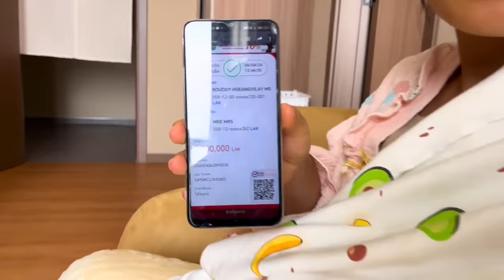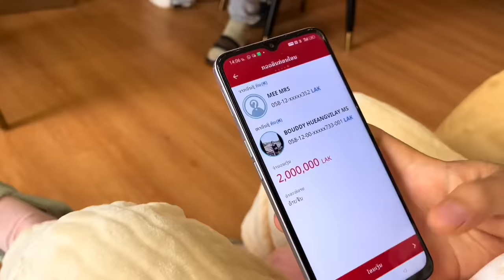老挝岳父得知中国外孙出生，立马转来200万的见面礼，中国女婿：这钱我们不能要！【老挝美女MEE】